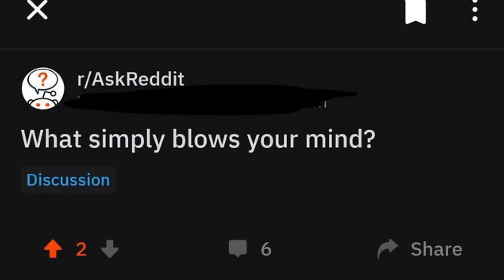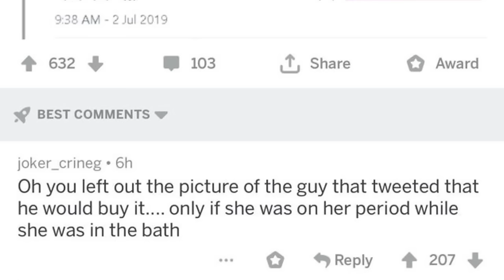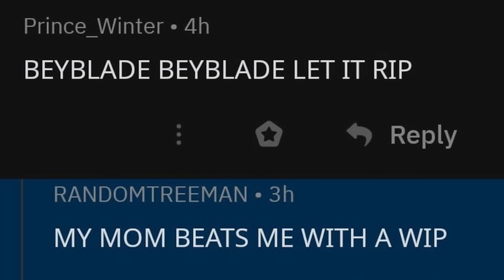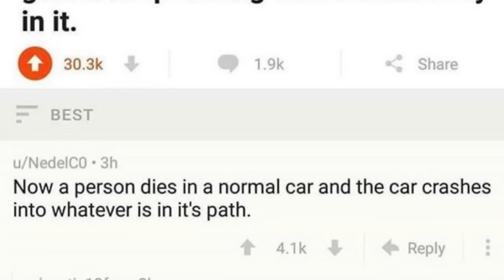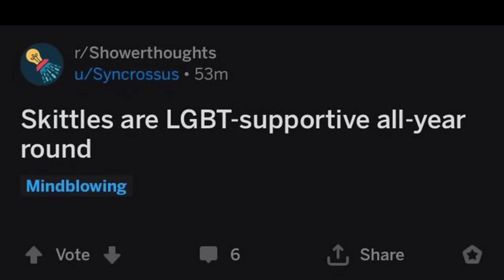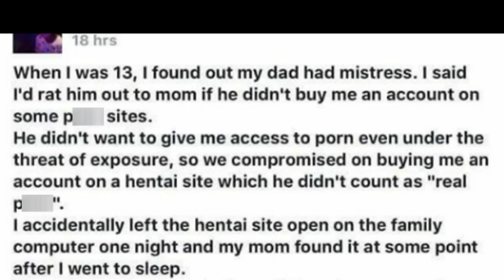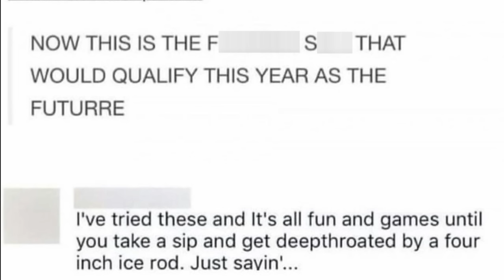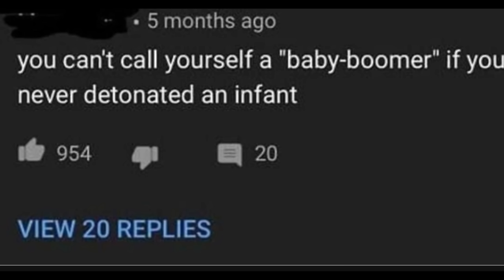r/CursedComments | Bath Stonks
Don't Drink the water please.